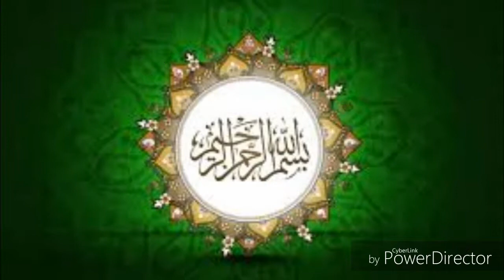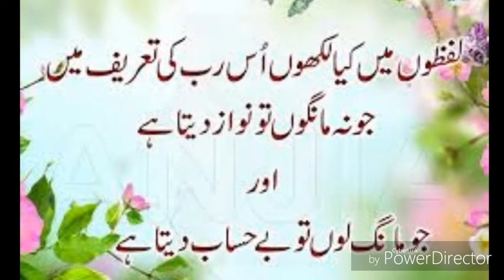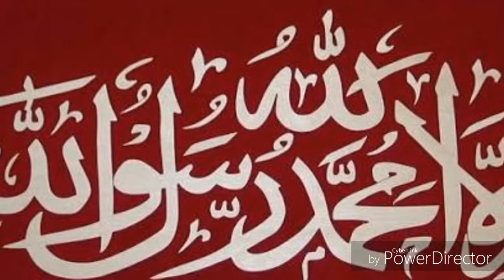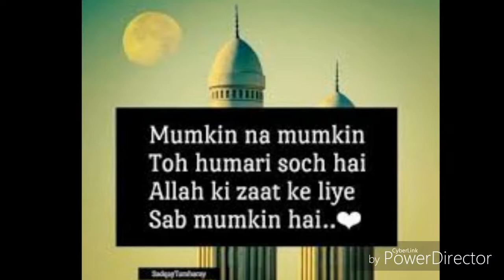রমজান সম্পর্কে খুব সুন্দর একটি গজল || আনওয়ার লুটায়ে জাতে হাই || নতুন উর্দু গজল || মৌ: মনিরুল ইসলাম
🕋  Islamic Video's  🕋

∆ 💌  COMMENTS BILLO,

এবং সকলেই দোয়া করবেন যাতে আমি আপনাদের কাছে নতুন নতুন ভিডিও পৌঁছে দিতে পারি জাযাকাল্লাহ।
     𝑪𝒉𝒂𝒏𝒏𝒆𝒍 𝑻𝒐 𝑮𝒆𝒕 𝑻𝒉𝒆 𝑵𝒆𝒘 𝑰𝒔𝒍𝒂𝒎𝒊𝒄 𝑽𝒊𝒅𝒆𝒐 𝑨𝒏𝒅
     𝑻𝒉𝒆 𝑽𝒊𝒅𝒆𝒐 𝑰𝒎𝒎𝒆𝒅𝒊𝒂𝒕𝒆𝒍𝒚.
     𝑨𝒏𝒅 𝑩𝒍𝒆𝒔𝒔 𝑬𝒗𝒆𝒓𝒚𝒐𝒏𝒆 𝑺𝒐 𝑻𝒉𝒂𝒕 𝑰 𝑪𝒂𝒏 𝑫𝒆𝒍𝒊𝒗𝒆𝒓
     𝑵𝒆𝒘 𝑽𝒊𝒅𝒆𝒐𝒔 𝑻𝒐 𝒀𝒐𝒖.

islamic videos, islamic videos for kids,
islamic videos in hindi, islamic videos for kids in urdu, islamic videos malayalam,
islamic videos naat, islamic videos bangla,
islamic videos in urdu, islamic videos for kids in hindi, islamic videos app, islamic videos arabic, islamic videos about marriage, islamic videos about ramadan,
islamic video animated, islamic video abdul bari, islamic videos about love, islamic videos about dajjal, islamic video background music, islamic video bayan,
islamic videos by tahfiz, islamic video background, islamic videos bangladesh,
islamic video bengali, islamic videos baby,
islamic videos clips, islamic videos cartoon in hindi, islamic video coronavirus,
islamic videos cartoon in urdu, islamic videos chiniot, islamic videos download,
islamic videos dua, islamic videos drama,
islamic video dajjal, islamic videos dawateislami, islamic videos download for whatsapp status, islamic videos download free, islamic video dr zakir naik, islamic videos english, islamic video emotional,
islamic videos ertugrul, islamic video eid mubarak, islamic video effects, islamic video editing, islamic video editing app,
islamic video editor, e.m hanifa islamic video songs, islamic videos talib e dua,
islamic videos for babies, islamic videos for status, islamic videos for kids in english,
islamic videos for toddlers, islamic videos for ramadan, islamic video ghazal,
muslim couple status, muslim country,
muslim channel, muslim crime patrol,
c note muslim, c se name girl muslim,
c se muslim boy name, c letter muslim girl name, muslim dance, muslim dua,
muslim dress, d muslim boy name,
d muslim tv, swaggy d muslim, muslimthicc charli d'amelio, d block europe muslim,
muslim episode, muslim eid, muslim engagement video, muslim eid mubarak,
muslim education

  ✍️ Video Editing By__ SK SAHAJAMAL ✍️

📍Tags. !